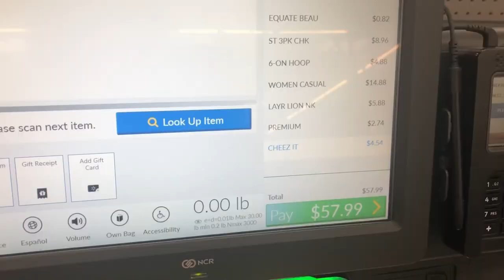run errands with me!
this is a really random video i took after like a year long hiatus from youtube so enjoy there may or not be more coming ~soon~